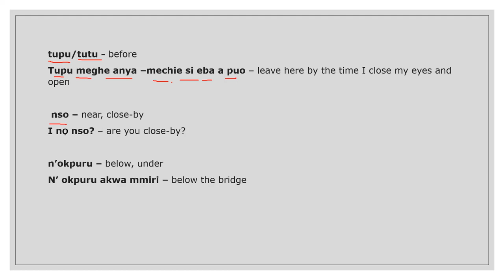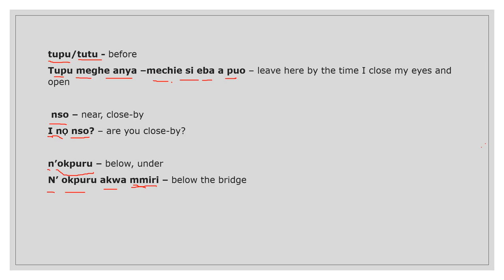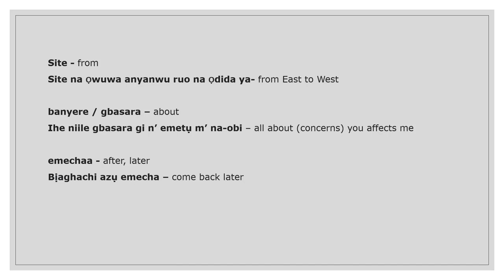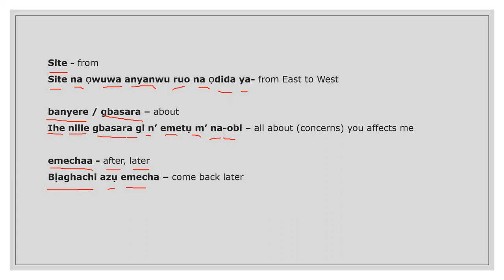MBUUZO - Prepositon In Igbo Part 2